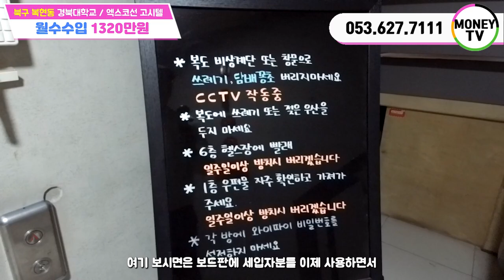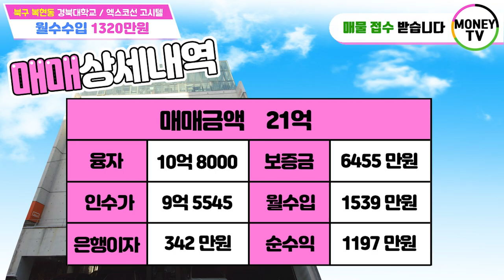머니TV[대구원룸매매]복현동 수익좋은 고시텔, 월수입 1320만원,취득세중과없는 다주택자 추천매물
◎ 대지면적 :  229.4 ㎡
◎ 연면적    :   974.2 ㎡
◎ 건축물 주용도 : 근린생활시설(고시텔)
◎ 거래형태 : 매매
◎ 층 수    : 6층
◎ 주 차    : 6대

● 가구구성 : 고시텔 52호 (총52가구)
● 방/욕실(개수) : 52/52
● 사용승인일자 : 2009년 12월 9일
● 입주가능일 : 매매후 협의 (현 세입자 거주)
● 방향 :  남향 (도로기준)
● 입주가능일자 : 매매후 협의

◇ 매매가 :  210.000 만원 (절충전)

◆ 순수익 : 1,197 만원

▶대구 북구 복현동◀

▣ 상호명 : 부동산 넘버원1 공인중개사 사무소
▣ 주소 : 대구 남구 대명동 781-8번지 1층
▣ 대표 공인중개사 : 沈民貞
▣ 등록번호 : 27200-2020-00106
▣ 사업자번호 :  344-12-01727